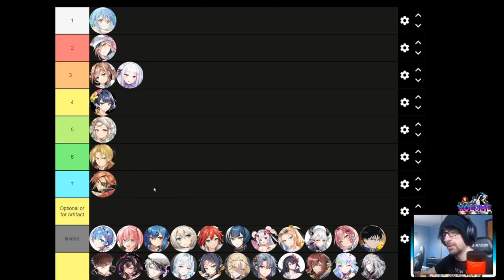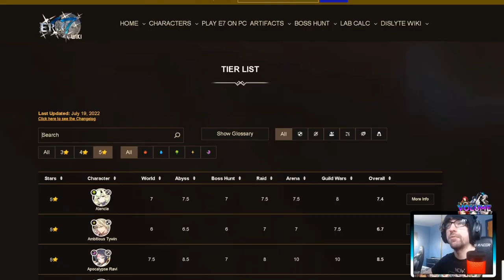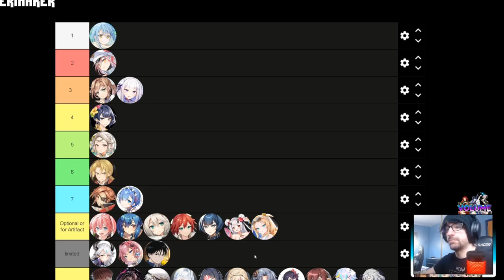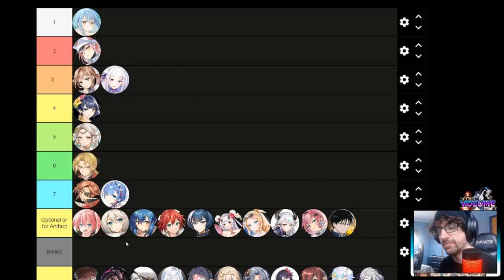Top 7 Must Summon Limited Units to Get | Epic 7 | Summer 2022